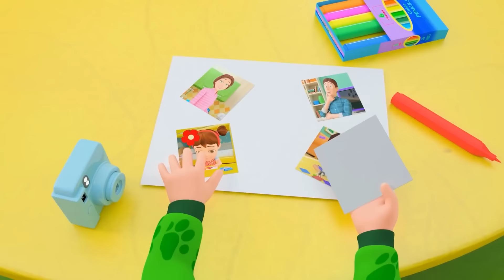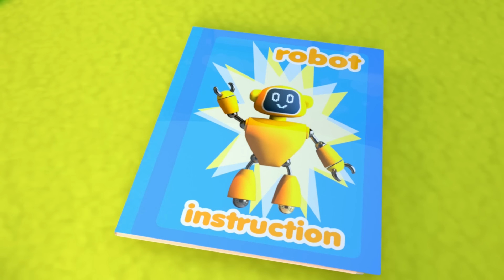New Baby Born | Newborn Celebrating +More Songs For Kids | Newborn Nursery Rhymes